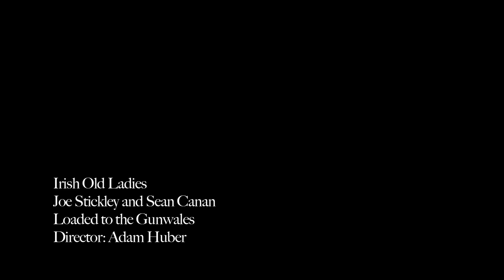"Irish Old Ladies" by Stickley & Canan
From the album "Loaded to the Gunwales" by Joe Stickley & Sean Canan.  Video directed by Adam Huber.